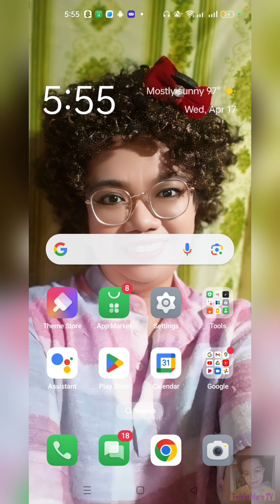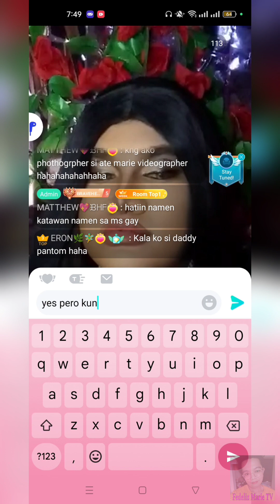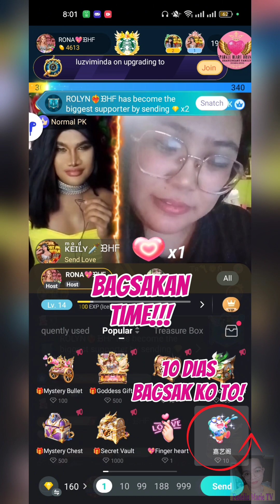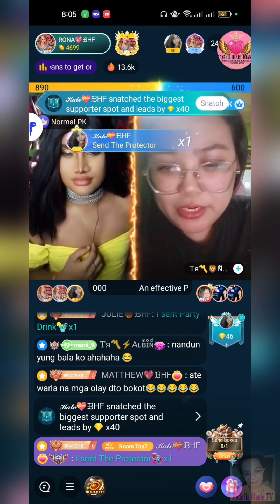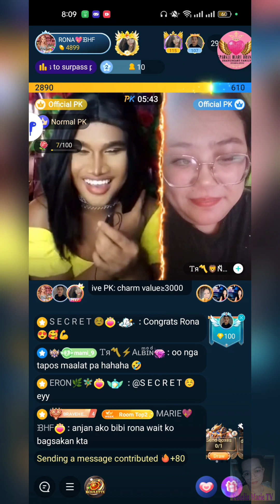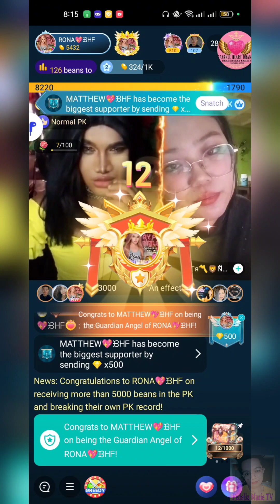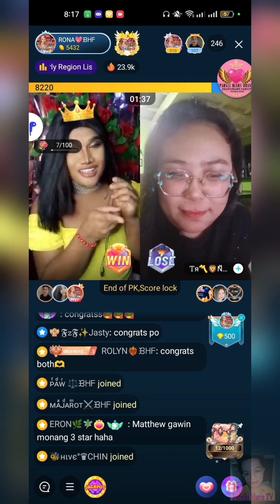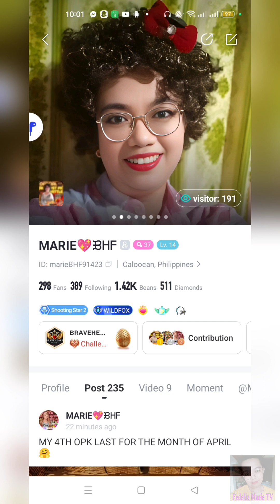PAANO MAG BIRTHDAY PK? ALAMIN! - WFH Tutorial Vlog 41 | Inday FM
Hi everyone! Panoorin nyo tungkol sa Birthday PK ni Bibi Rona at paano? Enjoy! Nakakatuwa to! 🤣🤣